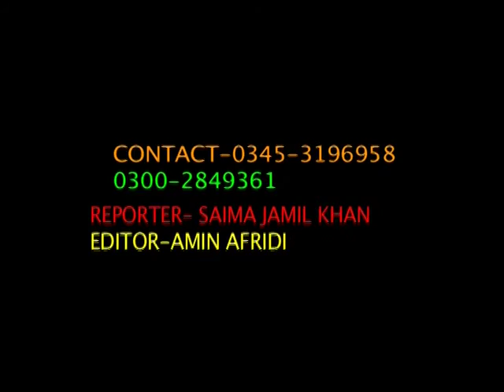FATHERDAY PKG REPORT SAIMA JAMIL KHAN